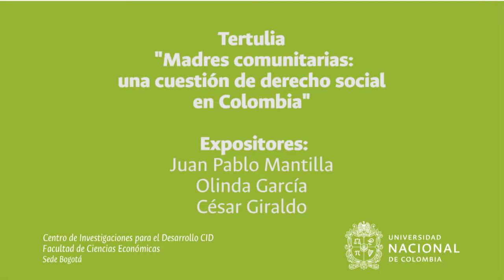Conversatorios sobre Fernando Guillén